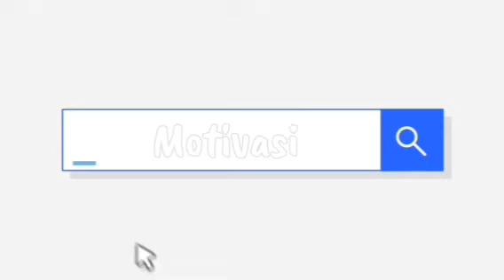DOA NABAWI 12 DALAM SATU(Mengungguli kekayaan emas dan perak) Ust Dr Hj Ahmad Asri Lubis